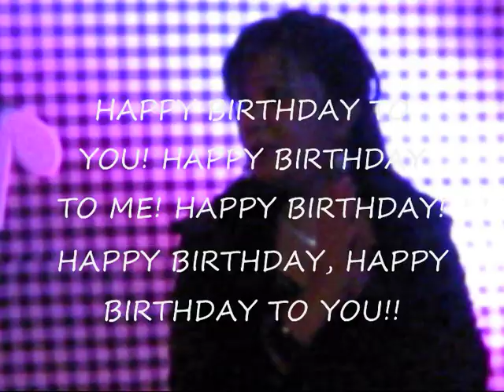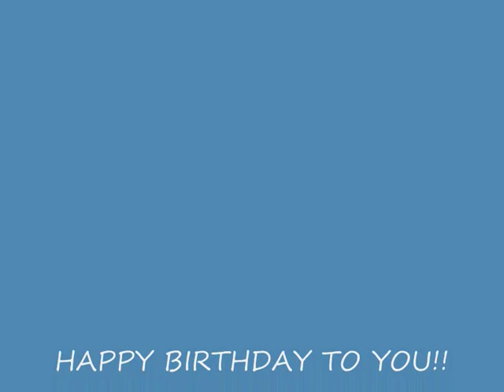PRIME BAND MARYBELLE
08-08-09 SUNRISE